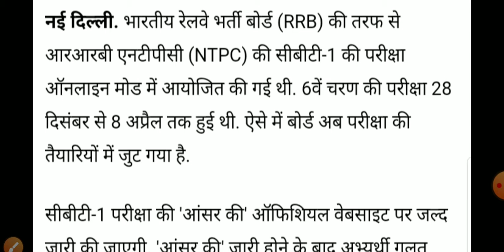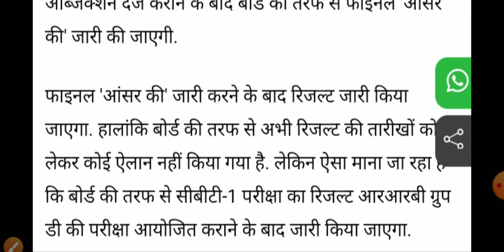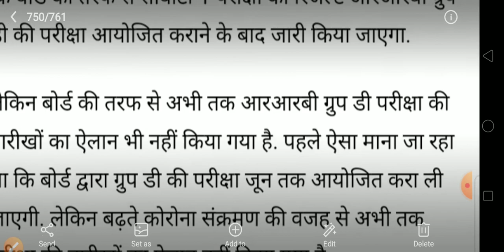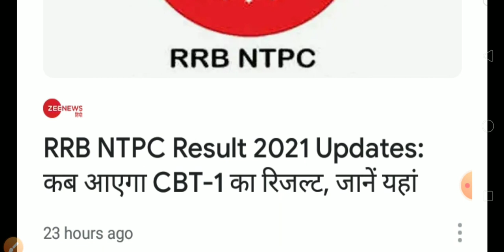RRB NTPC Result 2021 Updates: When Railways 01/2019 CBT 1 Non Technical Popular Category Result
RRB NTPC Result 2021 Updates: When Railways 01/2019 CBT 1 Non Technical Popular Category Result Release ? Check Expected Cut-Off Here